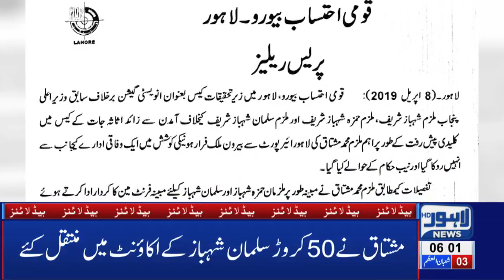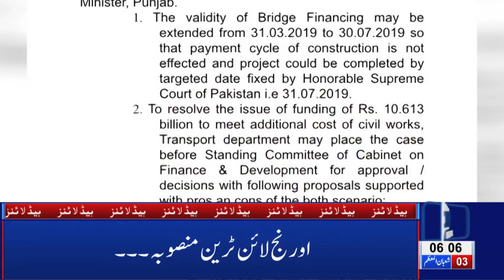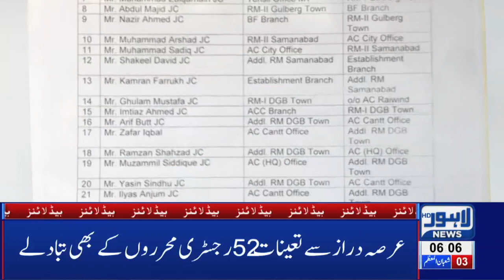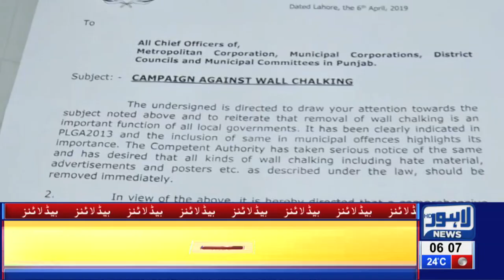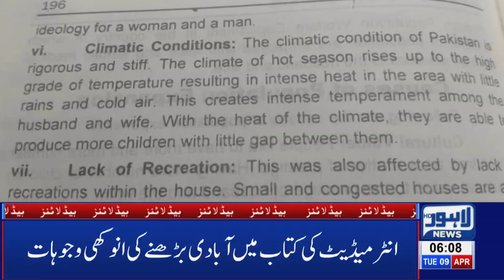06 AM Headlines Lahore News HD – 9th April 2019